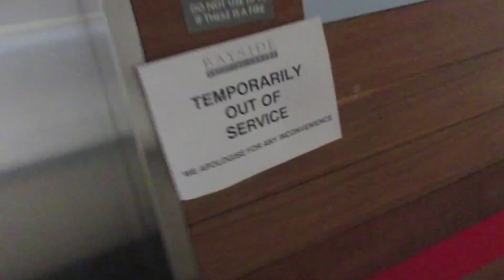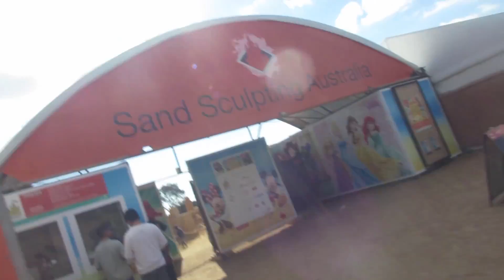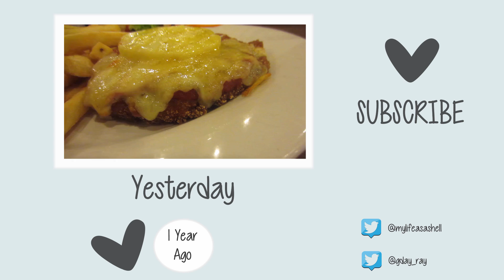BEACH HAIR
Thanks to Mollie for the question!
QOTD: What is your favorite thing to eat for breakfast?

SOCIAL MEDIA //

Intro & Outro Music: 'Love Life' by Lauren Matthews
All buffer music provided and used under license by AudioMicro

Well look at that!! You made it all the way to the bottom. BEACH BUBBLEGUM!!